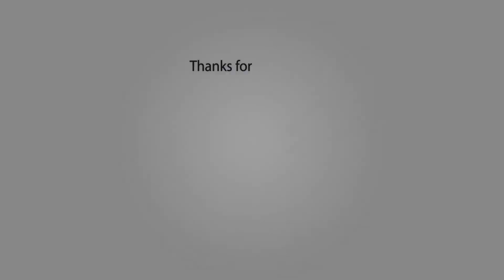[8D] Besomorph x EMM - Afterlife [8D CITY Reloaded]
💣Reloaded 💣

8D version of the song - Besomorph x EMM - Afterlife
💣 8D HITS YOUR BRAIN AT 00:05 💣

✔You are free yo use our 8D CITY songs in your YouTube videos.

ℹWhen you are using this track in 8D, we simply ask that you put this in your description:

Track: Besomorph x EMM - Afterlife
Music Edited by 8D CITY.

If someone has any problem with this song and wants to remove this song from my channel than before give me a strike contact me I will definitely delete this song.